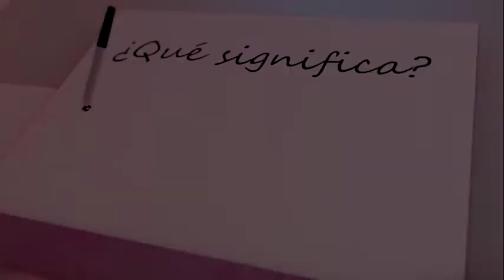Qué significa TOCORORO. (Con lengua de señas)